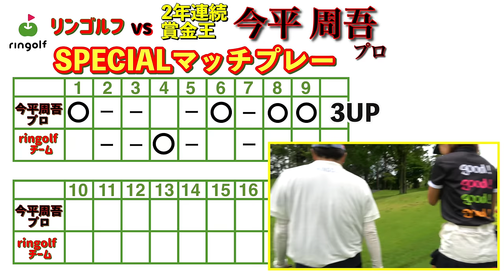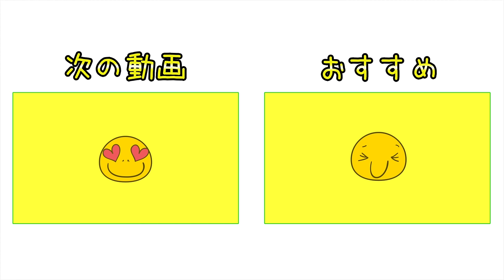【衝撃】バンカーからのチップインバーディー！！！【賞金王・今平周吾プロと夢の対決#5】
なんと！！今回のゲストは現役プロゴルファーで、2018年・2019年2年連続賞金王の今平周吾プロです！！
18ホール全ショットが見れる超貴重な動画となっております！！！

今シリーズ最大の衝撃映像と言っても過言ではない今回のバンカーショット。
プロのセカンドショットがバンカーに入り、
ringolfチームがこの9番ホールの勝利を確信した矢先の出来事でした。。。